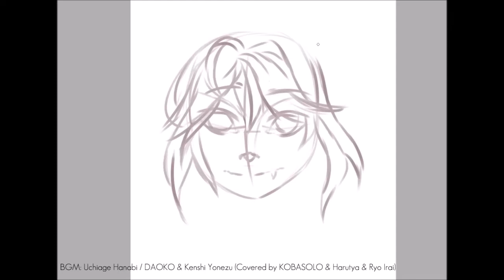Snow Fawn Poppy Fanart [League of Legends Commission]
Character & song aren't mine =)